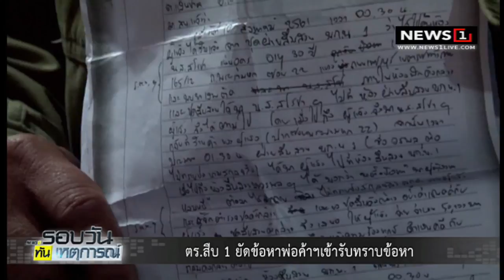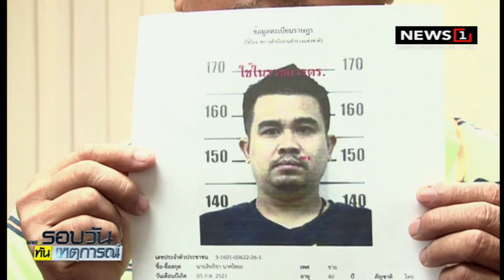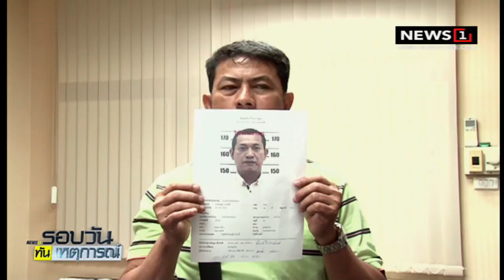ตร.สืบ 1 ยัดข้อหาพ่อค้าฯเข้ารับทราบข้อหา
19/09/2018 ตร.สืบ 1 ยัดข้อหาพ่อค้าฯเข้ารับทราบข้อหา